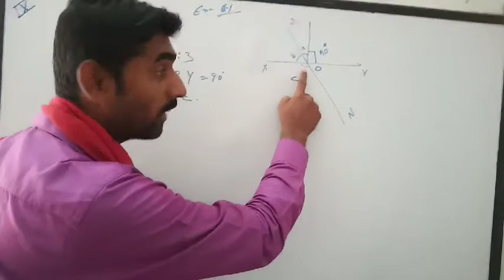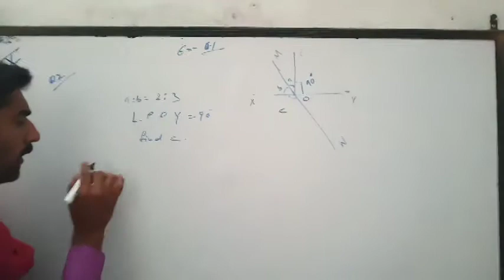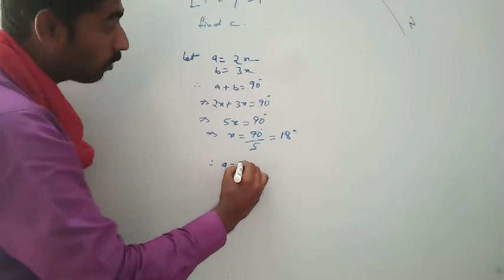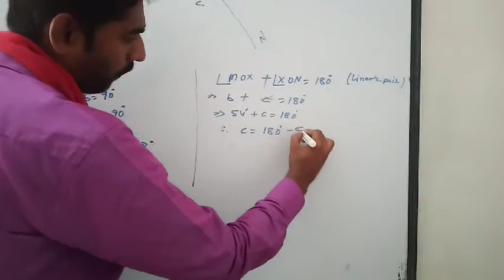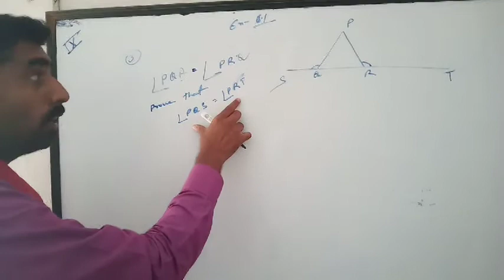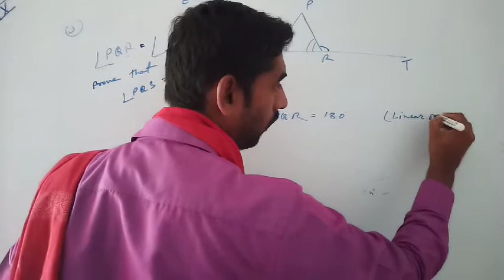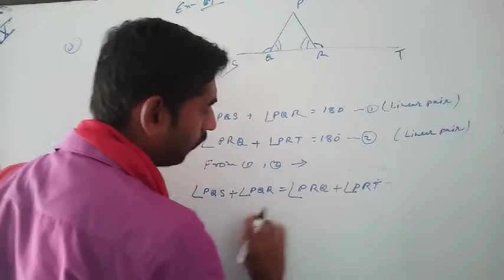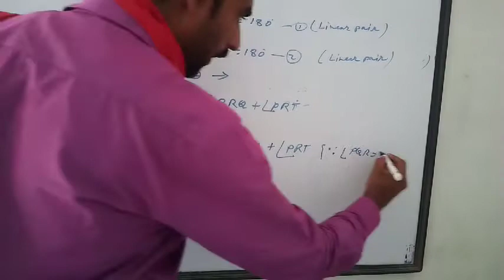Matha(Lines and angles part-4) by Sushil sir for class-9